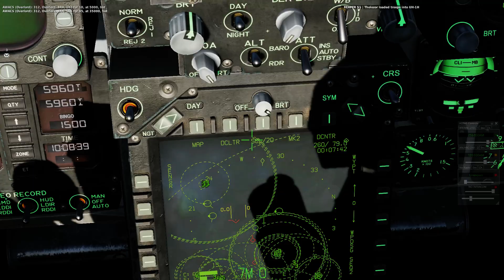How stupid it is to play DCS online!!